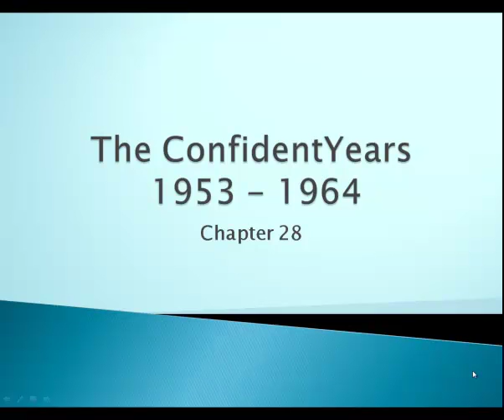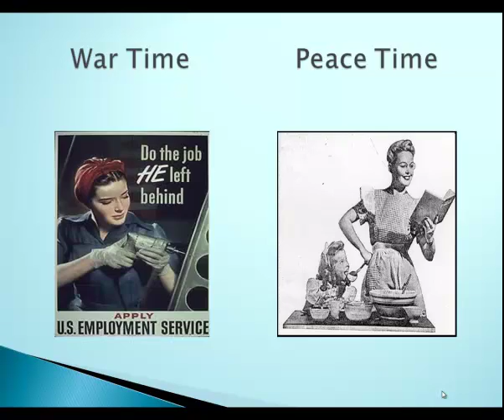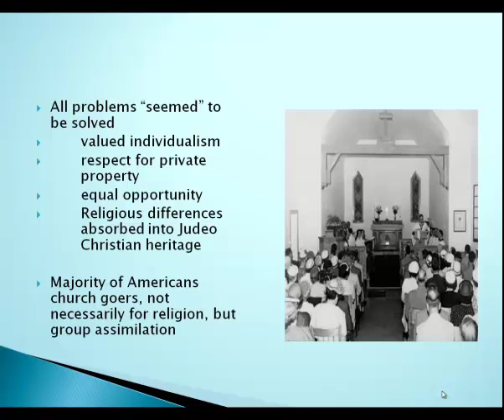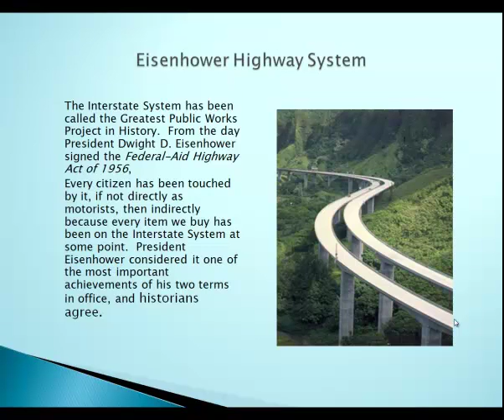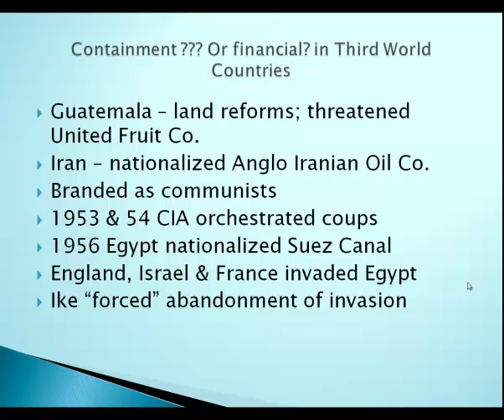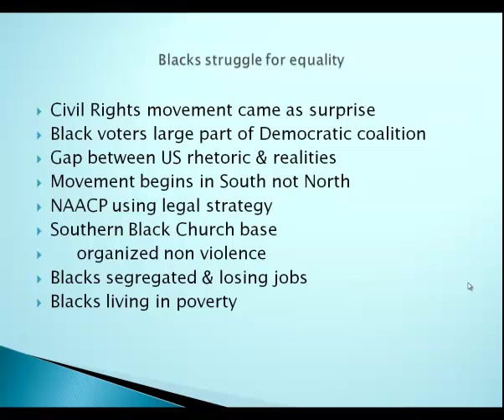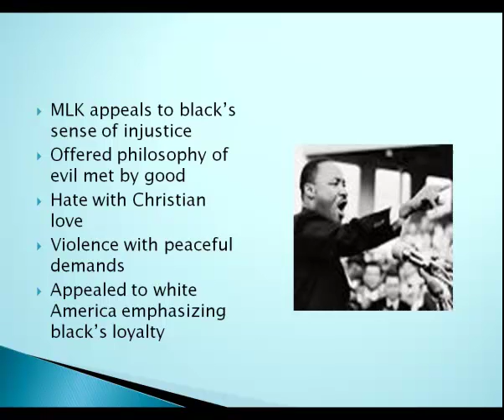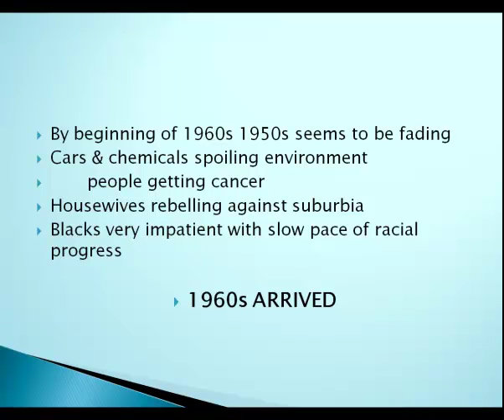The Confident Years, Chapter 28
1952 through 1960; conformity and affluence